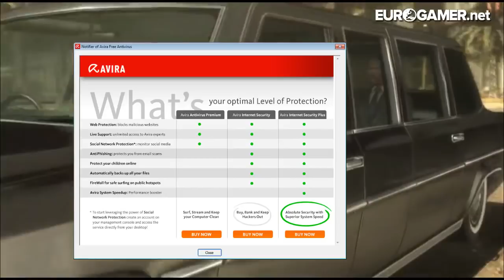Metal Gear Rising: Revengeance - Let's Play LIVE - Eurogamer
WARNING! SPOILERS!
I'll be 'Raiden' my upload data limits to bring you the first hours worth of gameplay from Metal Gear Rising: Revengeance! Come see this spectacular game in action!